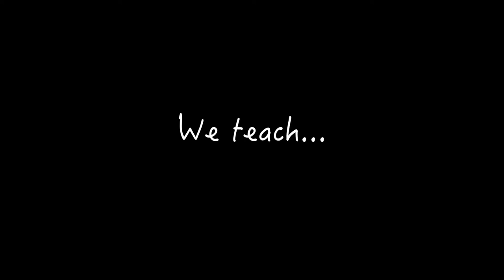Holy Innocents' Episcopal School - Dorothy Sullivan Lower School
This is a short video describing the Holy Innocents' Episcopal School Lower School.
Produced by HIES Communications